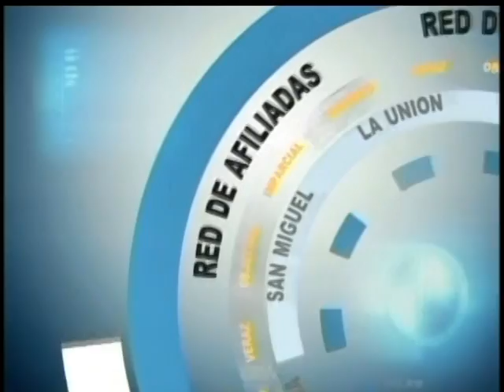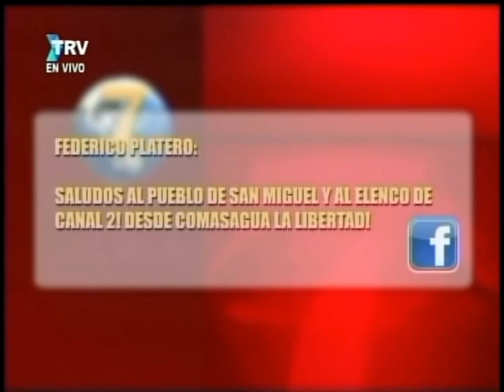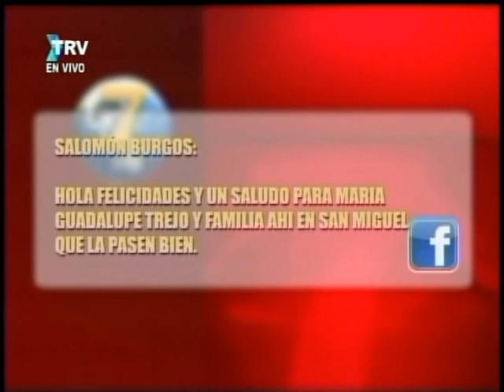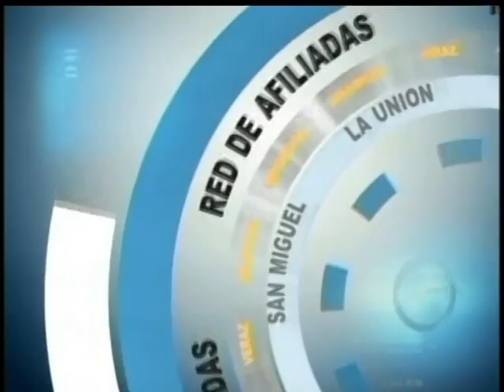7 DIAS DESDE SAN MIGUEL